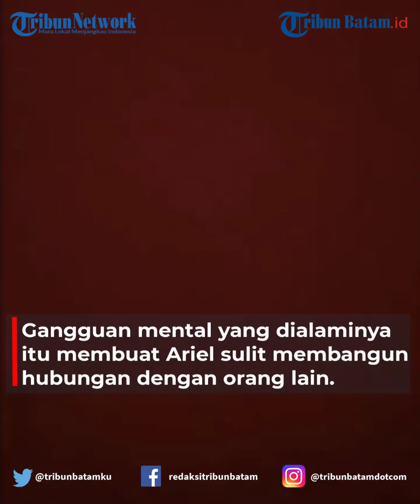Kisah Ariel Tatum Berjuang Lawan Borderline Personality Disorder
TRIBUNBATAM.id - Ariel Tatum ternyata sempat mengidap gangguan mental Borderline Personality Disorder (BPD).

Perlihat gangguan mental yang diidapnya, Ariel pun sempat menceritakannya di kanal YouTube Trans7 Official beberapa waktu lalu.

Ariel mulai menyadari mengidap masalah mental yang disebut dengan gangguan kepribadian ambang itu sejak usia remaja.

Gangguan mental yang dialaminya itu membuat Ariel sulit membangun hubungan dengan orang lain.

Bahkan, yang lebih parahnya adalah Ariel Tatum pernah mencoba beberapa kali untuk bunuh diri.

Kini sosok Ariel Tatum telah kembali aktif di dunia hiburan.

Artis 25 tahun ini sebelumnya vakum dari dunia yang membesarkan namanya itu hingga 2 tahun.

Rupanya, vakumnya Ariel Tatum lantaran penyakit mental yang dideritanya tersebut.

EDITING: NH